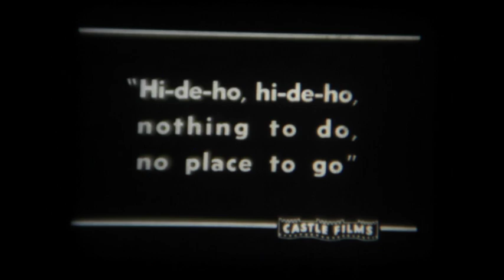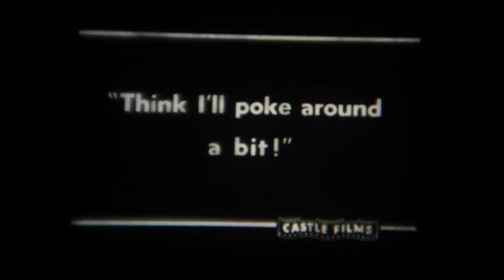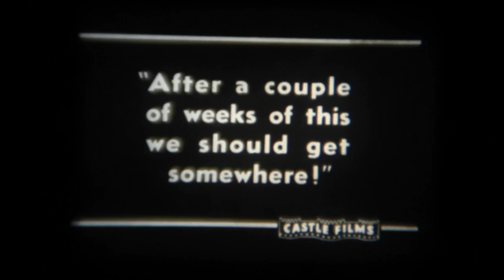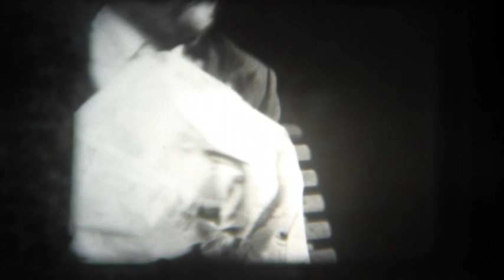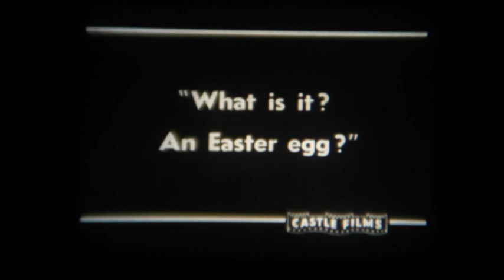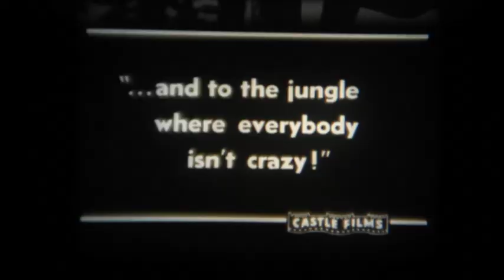The Chimp's Adventure